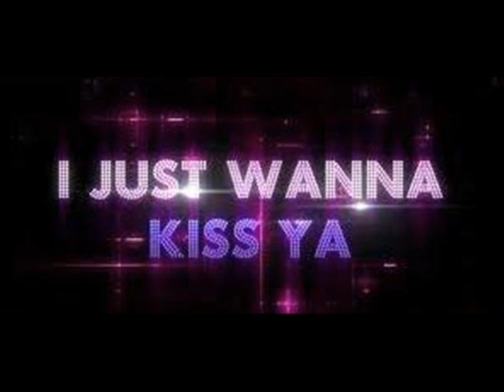summer mix 2012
2012Dj Antoine -Changes In My LifeResidence ,Deejays  Frissco   My Way ,Voxis   I just wanna